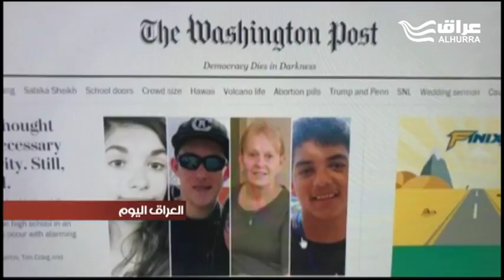تسريبات وصفقات.. هل يربح العبادي سائرون في صفه؟